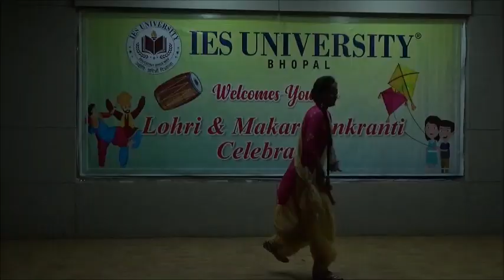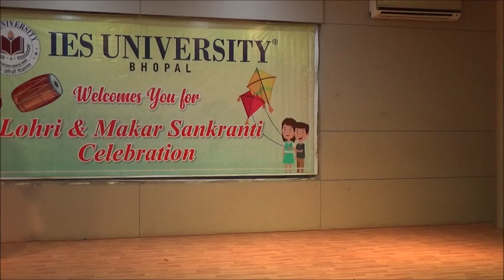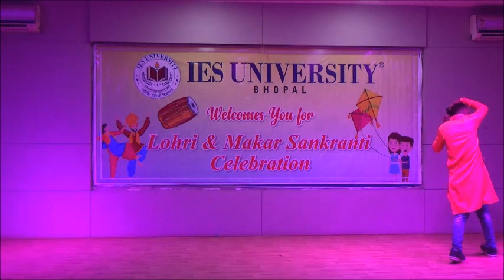Lohri and Makar Sankranti Celebration @ IES University, Bhopal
Lohri and Makarsankranti Celebration@ IES University:  Education department celebrated Lohri and Makarsankranti in campus. Students gave solo and group dance performances, beat boxing & rap singing and Punjabi theme ramp walking. Winners in different categories were felicitated by Dr. Sunita Singh- Group Director IES Group of Institutions.